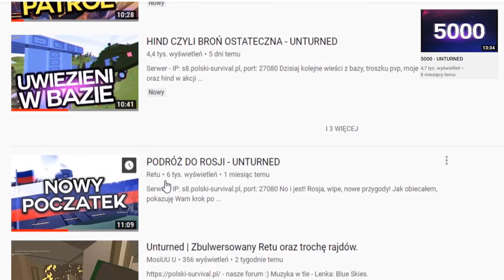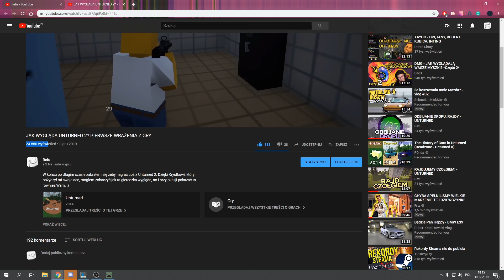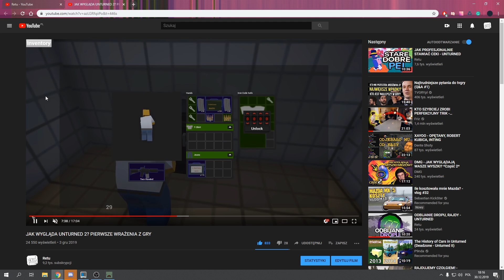CO DZIAŁO SIĘ W 2019 ROKU? - UNTURNED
Hej! Dziś na ostatni dzień w roku wlatuje podsumowanie 2019. Co się działo, co nagrywałem, z kim grałem, gdzie grałem, jak grałem i jakieś ciekawostki/statystyki.

Człowiek grafika:
kanał DAIS: